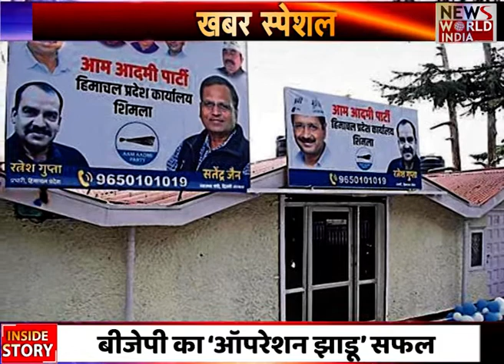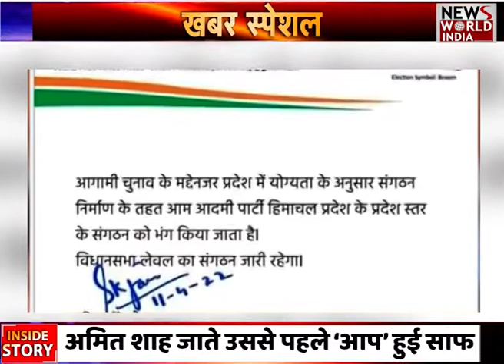केजरीवाल दिखा रहे थे मोदी को झाडू, अनुराग झाडू ही ले उड़े Breaking News । News World India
दिल्ली से जाते वक्त अनुराग ठाकुर ने पीएम मोदी से आर्शीवाद लिया था अमित शाह से राजनीति की चाण्कय नीति सीख और समझ ली थी तभी तो हिमाचल गाए और फिर साबित कर दिया कि बीजेपी के पास सिर्फ एक अमित शाह नहीं बल्कि वो हर नेता अनित शाह की तरह है जिस पर मोदी और शाह भरोसा करते हैं अमित शाह ने जेपी नड्डा अनुराग ठाकुर और अरुण सिंह को हिमाचल में अपनी चाणक्य नीति के साथ भेजा